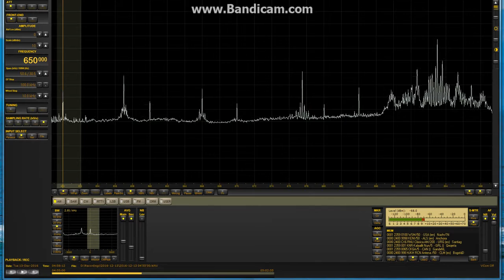WSM Nashville 13 dec 2016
ID at 04:57:37
PF